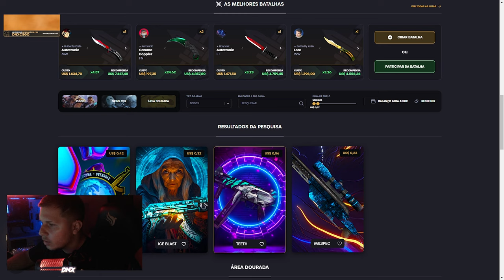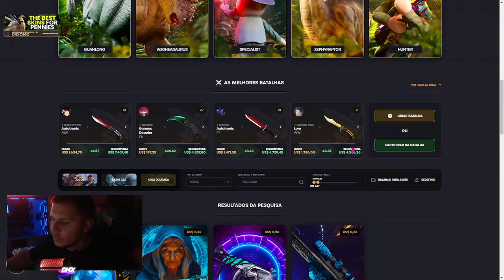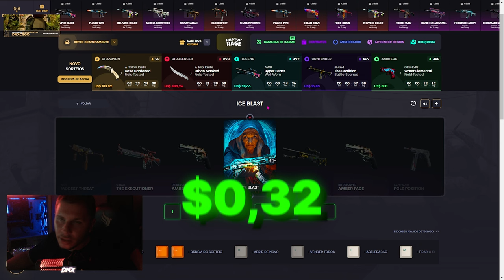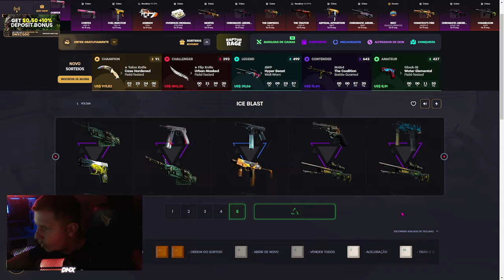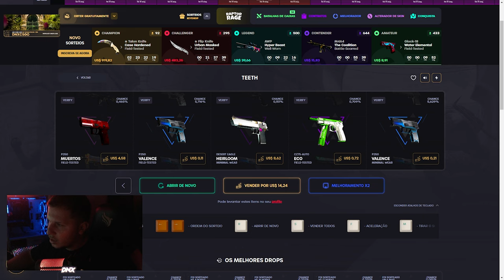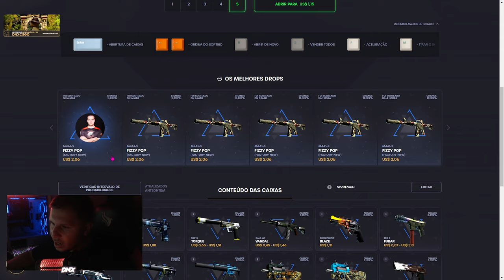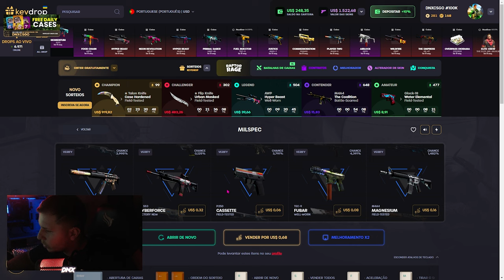CAIXAS por MENOS de 1$ COM SKIN GRÁTIS e RARAS (COMO ganhar SKINS)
4 CAIXAS por MENOS de 1$ COM SKIN GRÁTIS e RARAS (COMO ganhar SKINS)